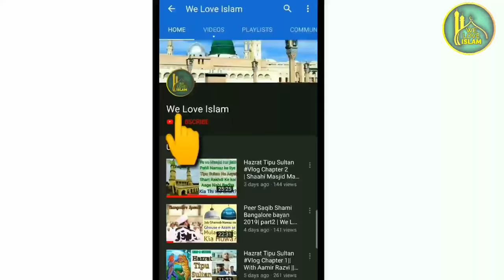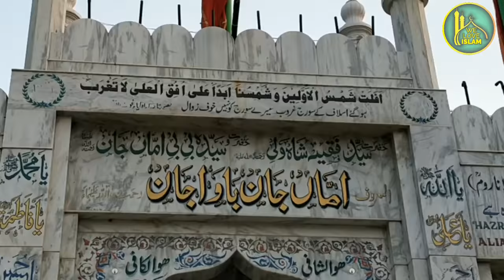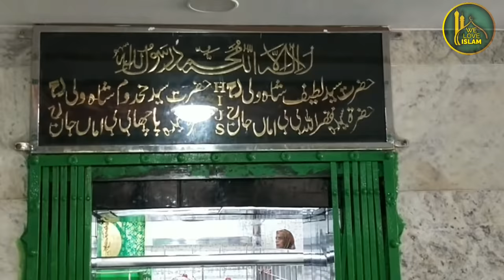Hazrat AmmaJaan BawaJaan Dargah History Biography | Murugamalla Dargah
Assalamualaikum doston Me Muhammad Aamir . Hum Alhamdulillah Is Tarha ke bahut se Video banate rehte hain..hamare channel me Naat, bayan, IslamicStory, Vlogs IslamicBiography, Aur bhi bahut kuch upload karte hain

Murugamalla Dargah Location
Murugamalla Dargah
Chikballapur, Murugamale, Karnataka 563146
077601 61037